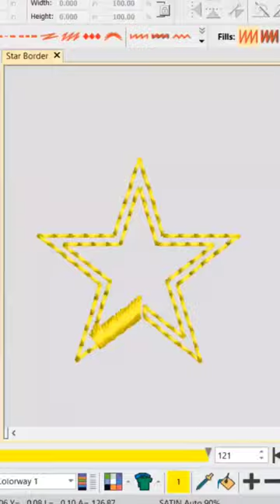Mini Star Machine Embroidery Design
Mini Star Embroidery Design, Outline Satin Stitch Machine Embroidery Designs, Small Star Embroidery Designs, Star Frame Embroidery Design